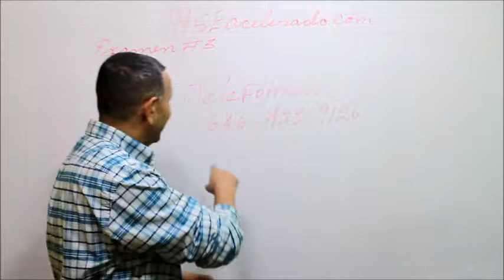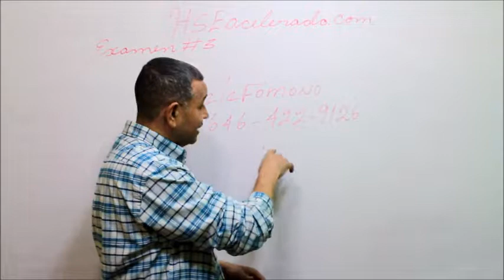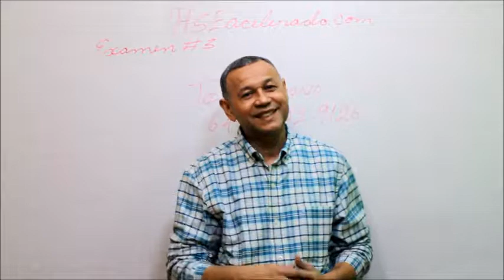En el GED acelerado podemos ayudarte con las tareas de matemáticas de tu hijo